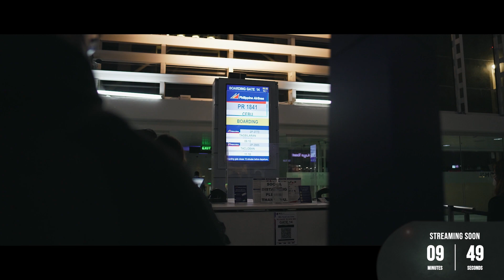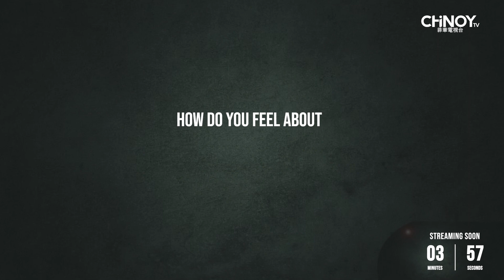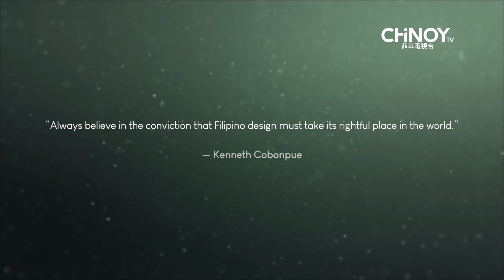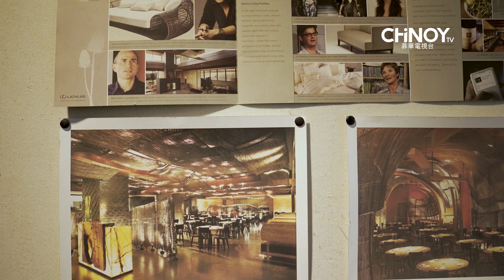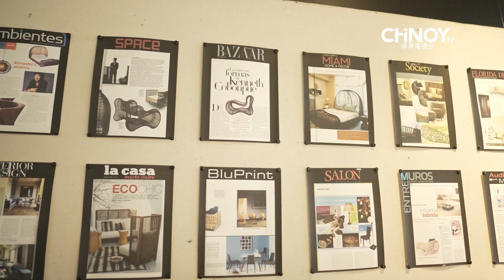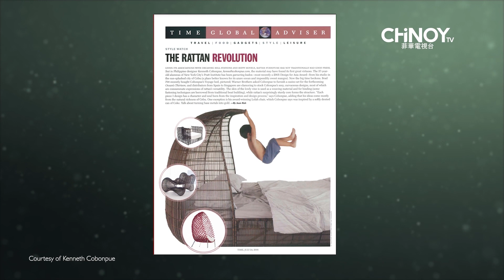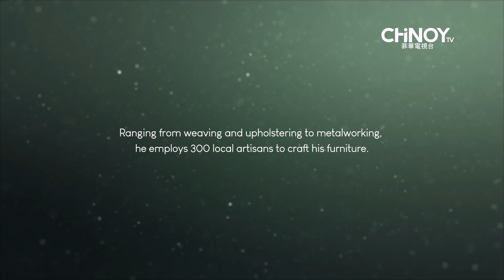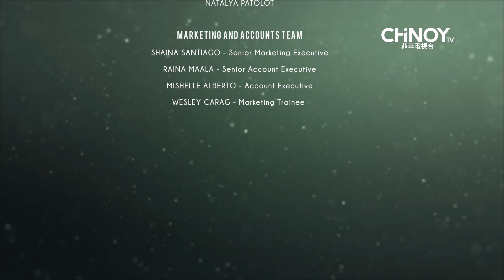Chinese by Blood, Filipino by Heart 1CH1NOY | Season 2 Episode 2 Kenneth Cobonpue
Hear about the Chinoy upbringing of Kenneth Cobonpue, and how an interesting mix of creativity and practicality shaped him to who and where he is today.

“Chinese by Blood, Filipino by Heart 1CH1NOY”: BeyondBorders, is a documentary series that will take an in-depth look into Chinoy culture and experience. Season 2 focuses on stories of Chinoys that went beyond the usual norm and culture, and chose unconventional paths to follow their hearts and passions.